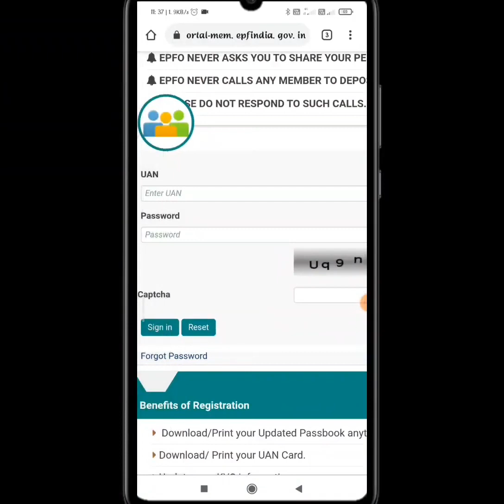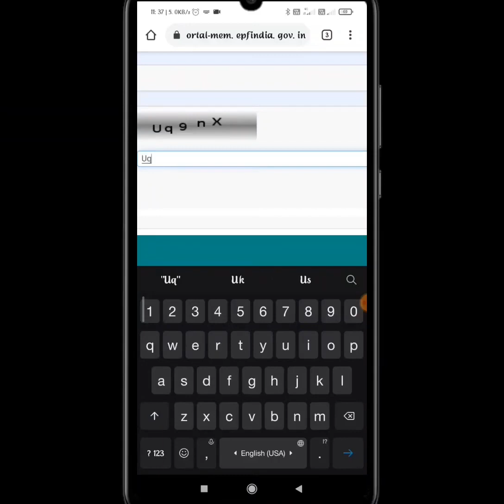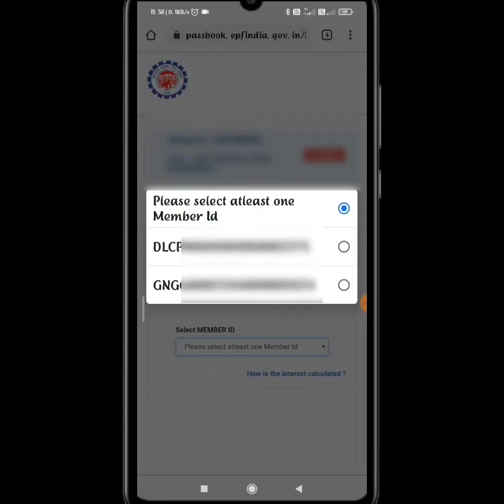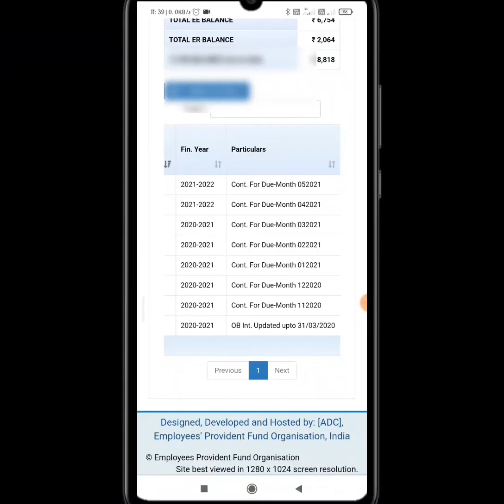ईपीएफ पासबुक कैसे देखे । how to see EPF paasbook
aaj ki video mai hum janege ki EPF paasbook kese dekhe